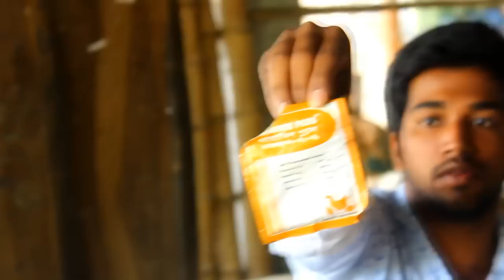টার্কির পয়্যালাইসিস রোগের চিকিৎসা ও এর জন্য ভাল ঔষধ কি ? 01794207077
টার্কির পয়্যালাইসিস রোগের জন্য ভাল ঔষধ কি ?

রাজশাহী  টার্কি বাচ্চা বিক্রি | 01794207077

যোগাযোগ এর ঠিকানা : রাজশাহী টার্কি তিতির খামার
[যুব এগ্রো ইন্ডাস্ট্রিজ লিমিটেড ( Jubo Agro Industries Ltd.)]
গ্রাম শিবপুর , বানেশ্বর , চারঘাট, রাজশাহী |
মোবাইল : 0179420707